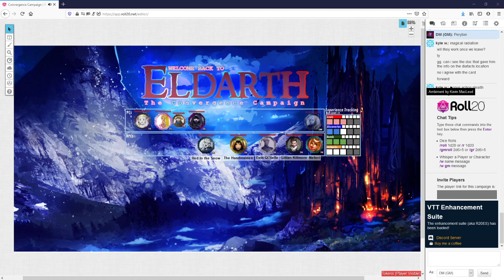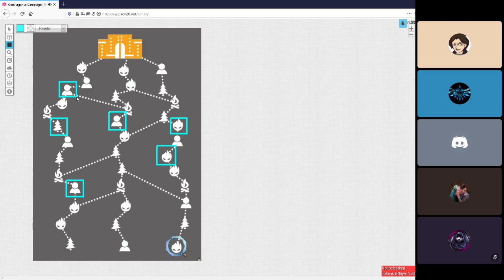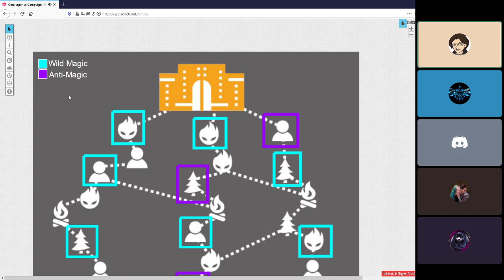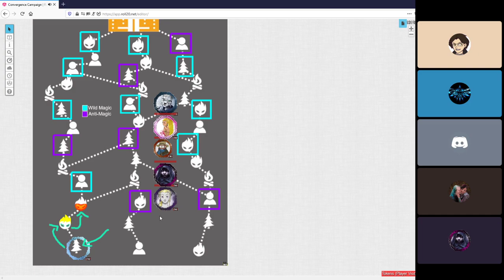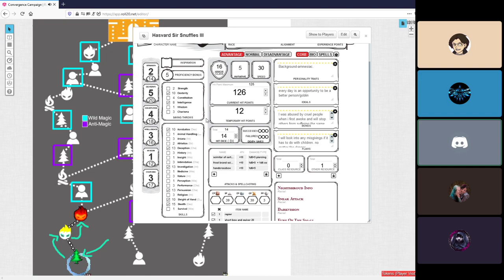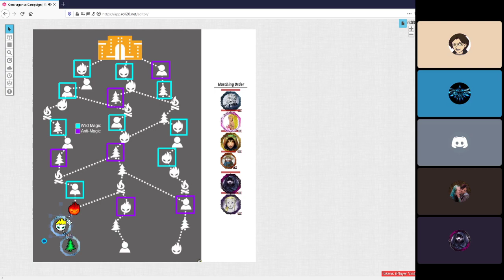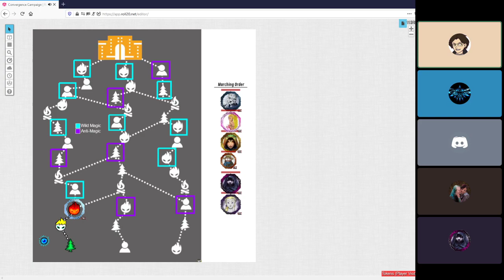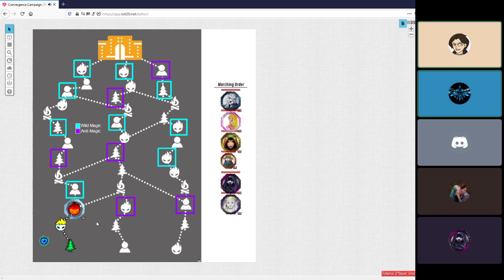Convergence Campaign Session 135, Episode 4: N'Eiraduewell